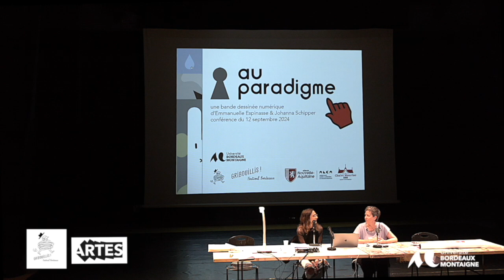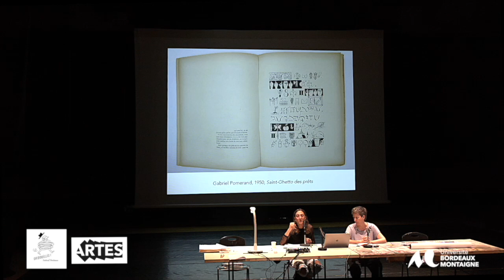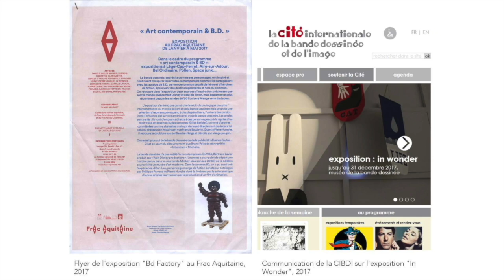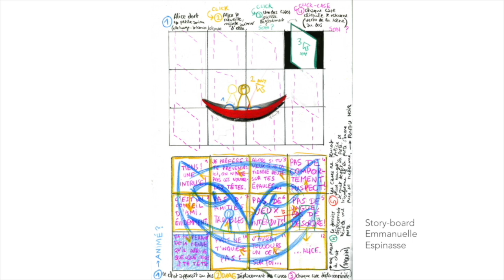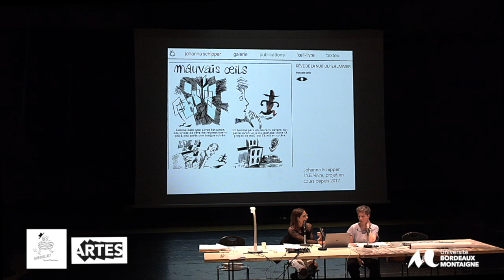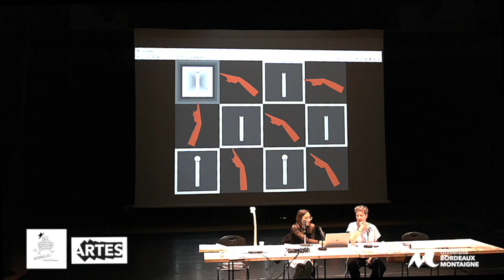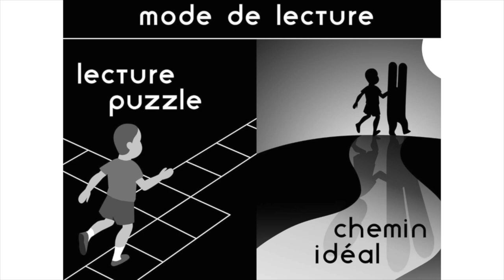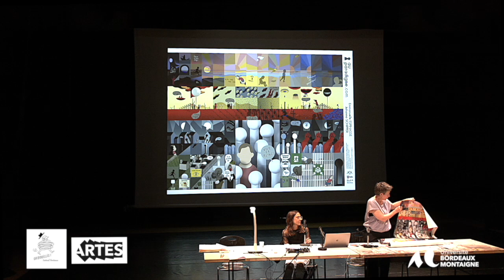Festival Gribouillis 2024 – Au Paradigme : narration interactive et expérimentation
Conférence d’Emmanuelle Espinasse & Johanna Schipper (autrices) dans le cadre du festival Gribouillis, 12/09/2024, Maison des Arts, Université Bordeaux Montaigne.